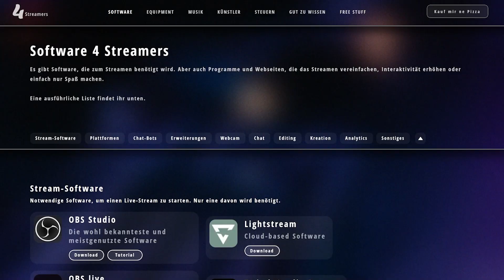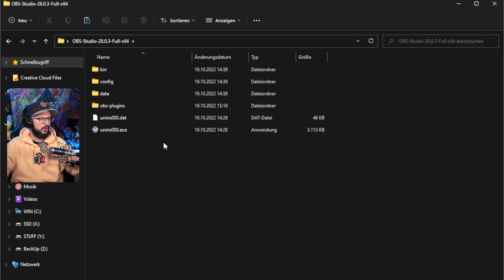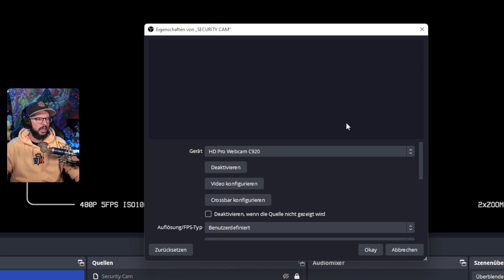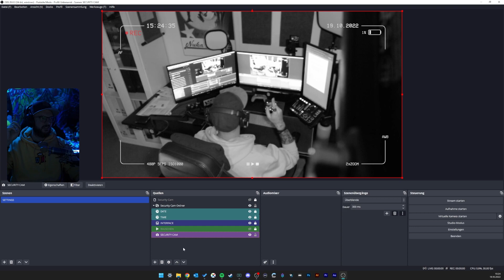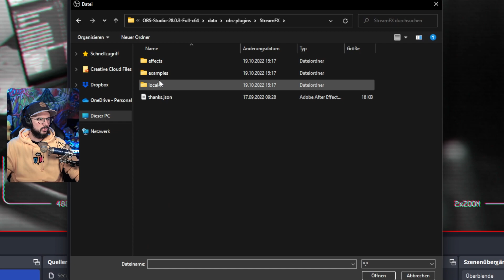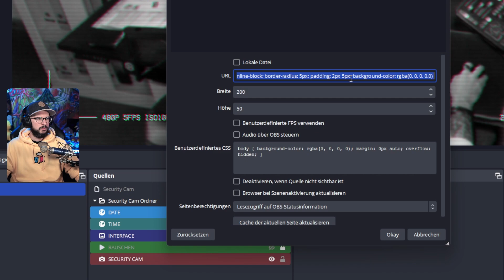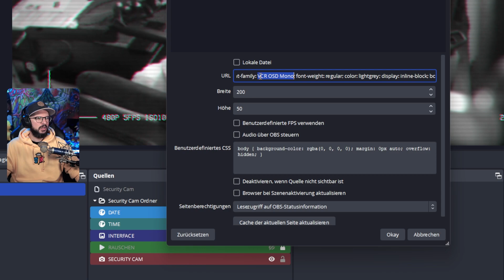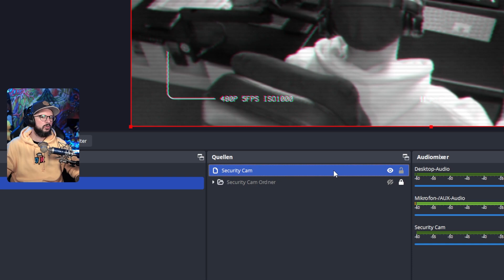Gratis Security-Cam Overlay für euren Horror Stream | 🔴Update in Beschreibung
Free Overlay einer Überwachungskamera für eure Twitch und YouTube Streams.

Software, Hardware, Musik, Künstler, Steuern, uvm.